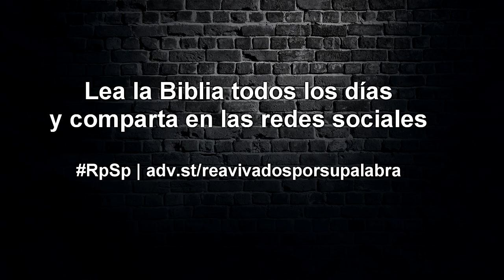JOSUÉ 14 Resumen Pr. Adolfo Suarez | Reavivados Por Su Palabra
Caleb veía todo con ojos de fe y no a simple vista.  Este fue el secreto de su fuerza permanente y su increíble éxito.  Quien está con Dios es capaz mirar mucho más allá de lo que uno puede ver normalmente.